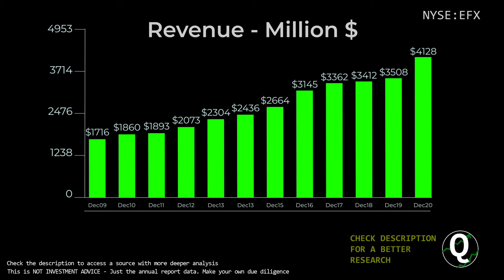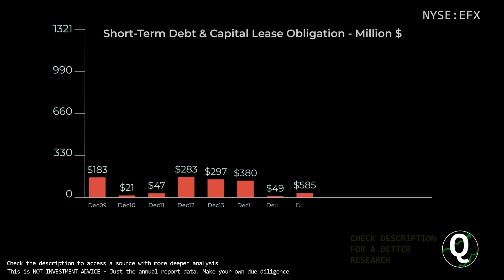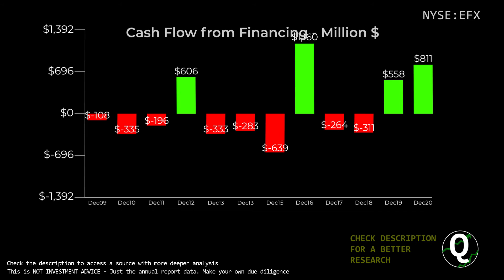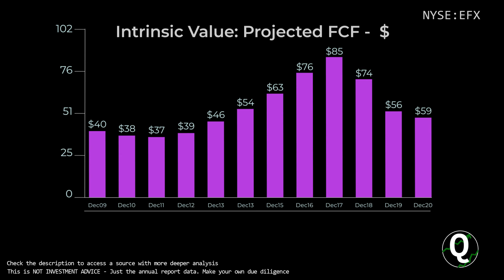$EFX Stock - Equifax Inc | Quick Financials | LAST 12 YEARS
TIMESTAMPS:
00:00 Revenue
00:10 Total Expenses
00:20 Net Income
00:30 Outstanding Shares (Diluted)
00:40 Net Margin %
00:50 Assets & Liabilities
01:00 Equity
01:10 Debt to Equity
01:20 Stock Price
01:30 Cash
01:40 Short-Term Debt
01:50 Long-Term Debt
02:00 Cash Flow from Operations
02:10 Cash Flow from Investing
02:20 Cash Flow from Financing
02:30 Capital Expenditure
02:40 Free Cashflow
02:50 Market Cap
03:00 Enterprise Value
03:10 Tangible Book value per share
03:20 Projected FCF